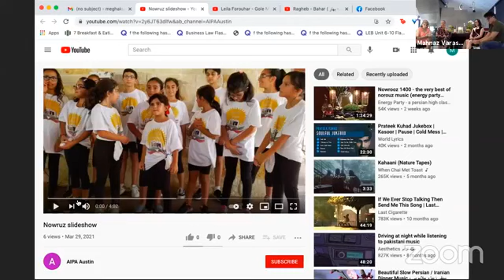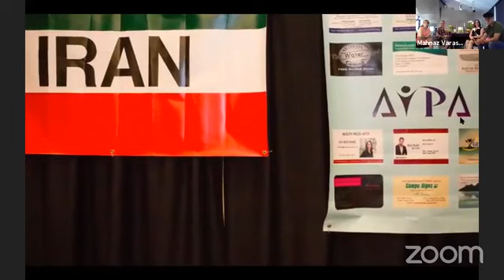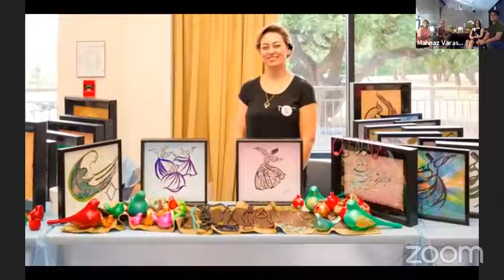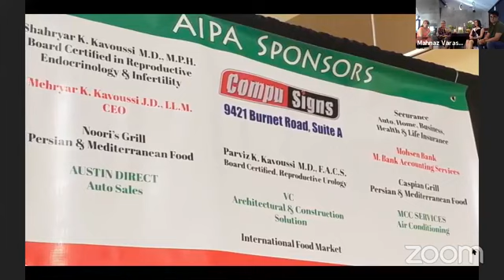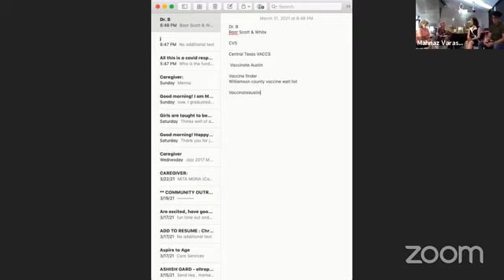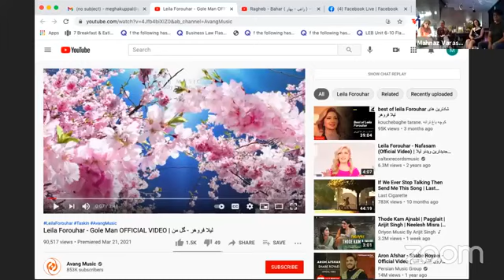Dr, are we there yet?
covid19 vaccine Zoom event 2021